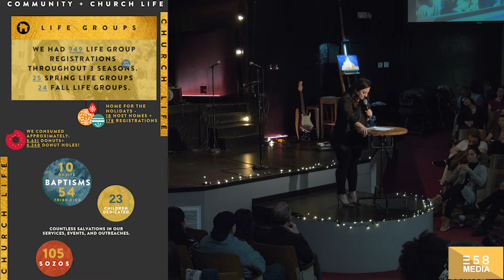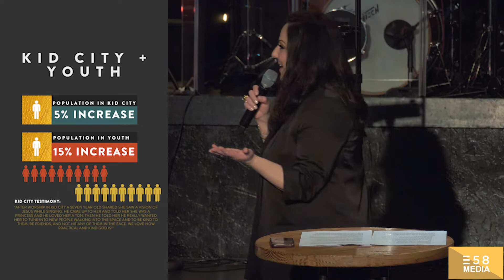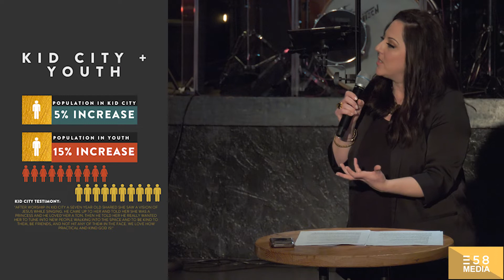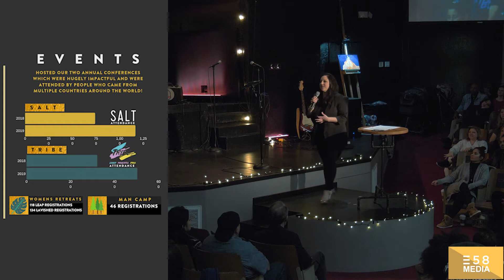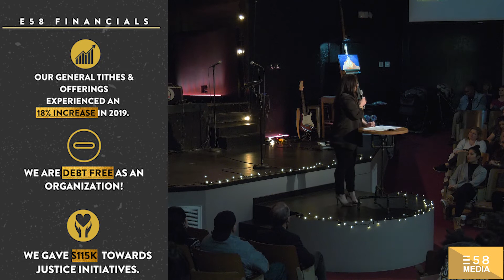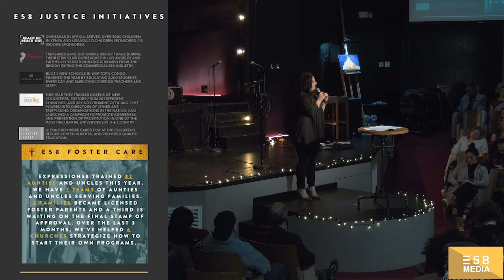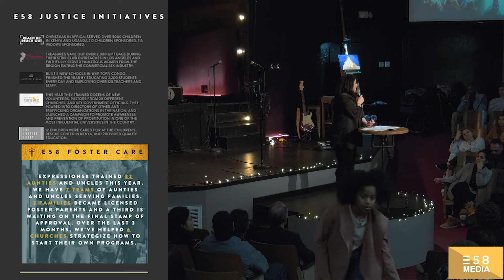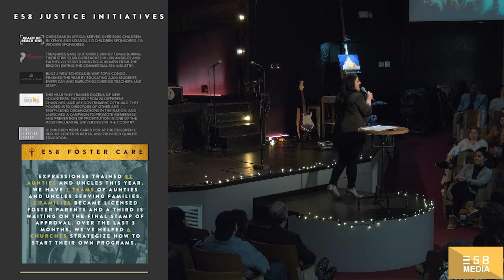Jen Toledo | Vision Sunday Pt .1 | Expression58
1.12.20 | Sunday morning service